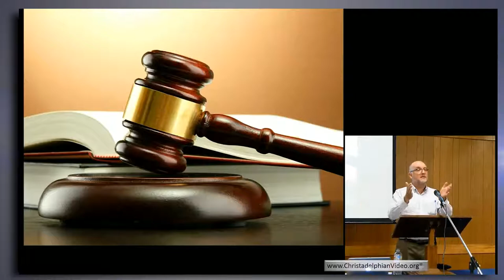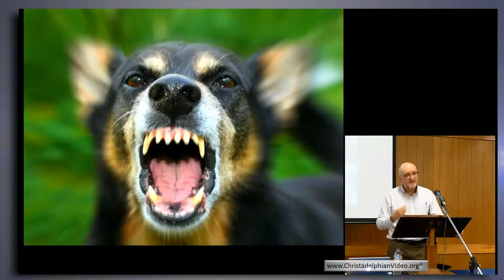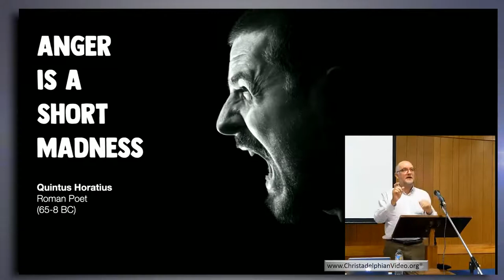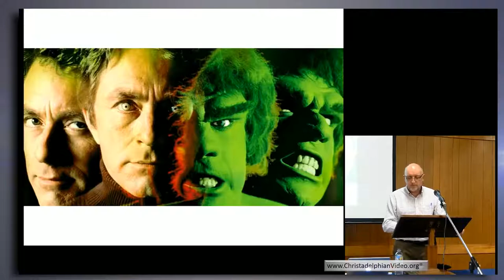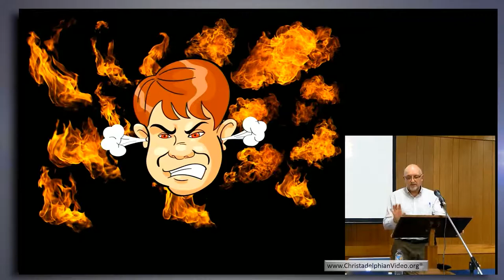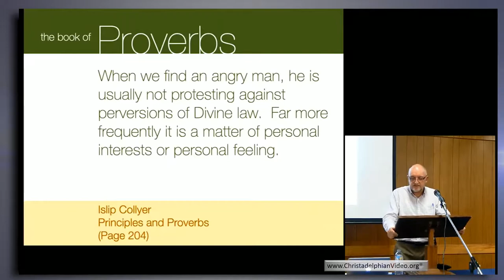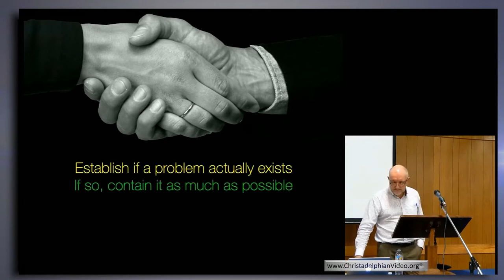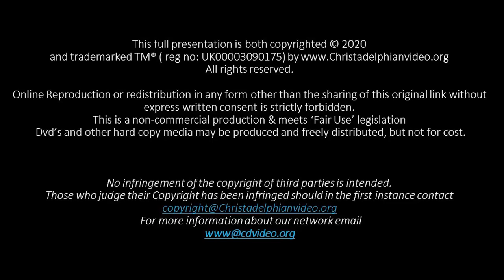The Wisdom of the Proverbs #3 Resolving Differences Andrew Lawson